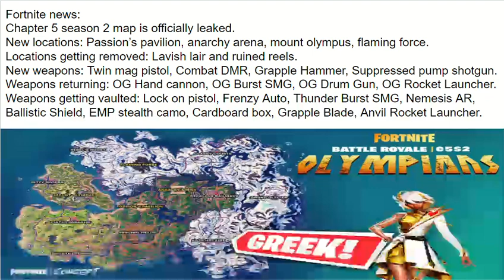Chapter 5 season 2 is coming out in fortnite.